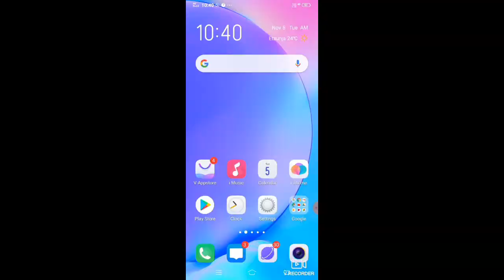मणिपुर में कितने जिले हैं उनके नाम क्या है Thanks India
दोस्तों नमस्ते Thanks India YouTube channel पर आपका हार्दिक स्वागत करता हूं इस वीडियो में बताया गया है कि मणिपुर में कितने जिले हैं उनके नाम क्या है इसके बारे में जानकारी दी गई है जिलों के नाम स्क्रीन पर लिख कर दिए गए हैं आप भी पढ़ सकते हैं थैंक्स इंडिया आपका अपना चैनल है इसे

*Please*

भी करें वेल आइकन को भी प्रेस करें हमारे वीडियो सबसे पहले देखने के लिए

Thanks India channel का वीडियो देखने के लिए बहुत-बहुत धन्यवाद